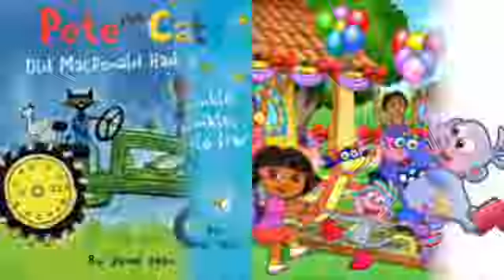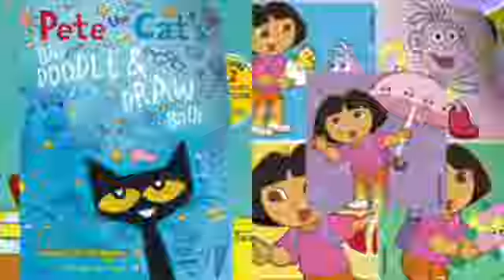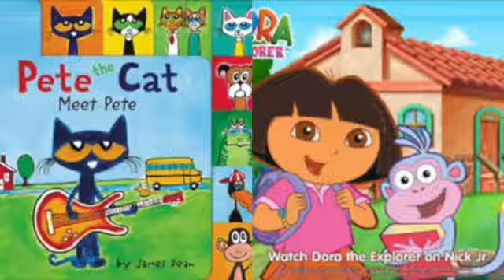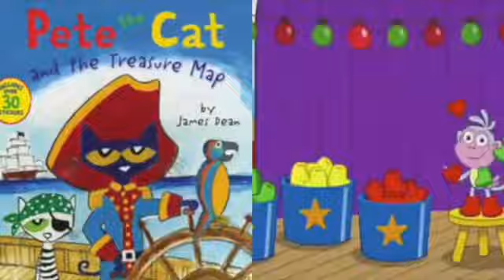MERGED - Pete The Cat and Dora The Explorer Hustle